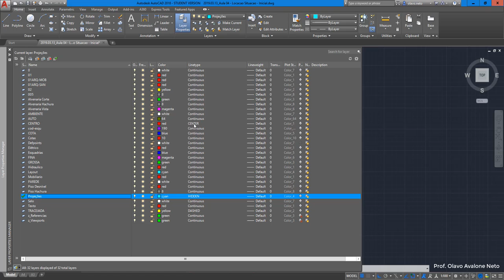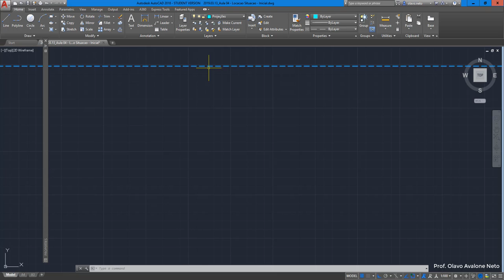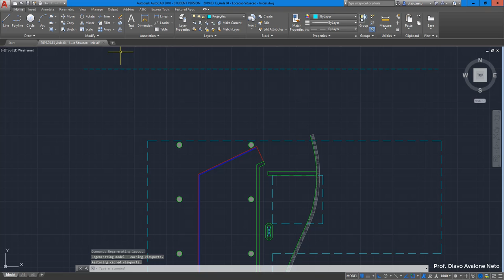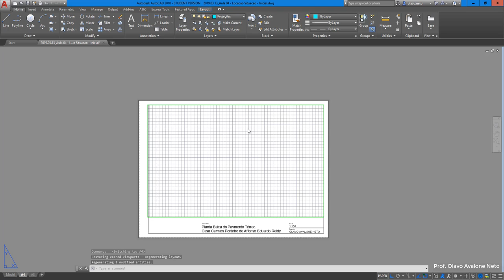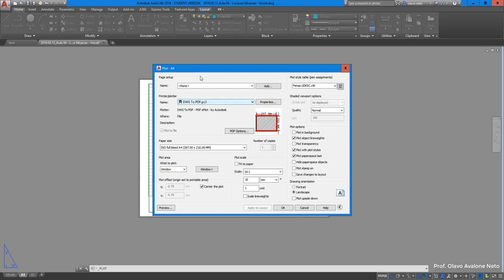Desenho Arquitetônico 2019.1 - Aula 04 B Configuracao de Linhas Tracejadas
Explica como configurar a escala de linhas tracejadas e como definir diferentes estilos de linha para objetos e camadas.